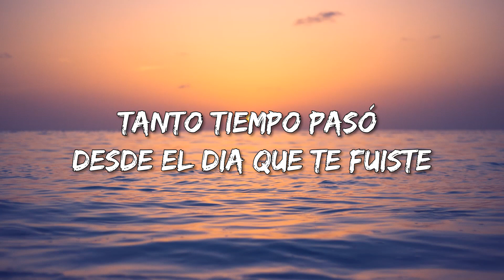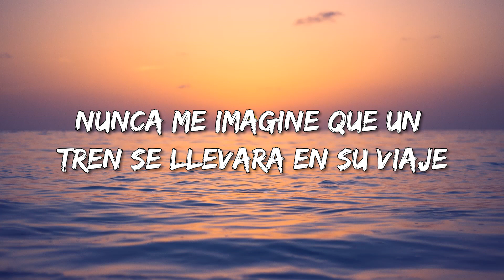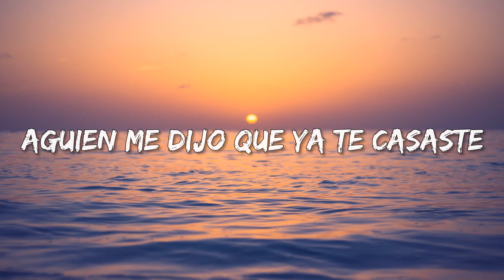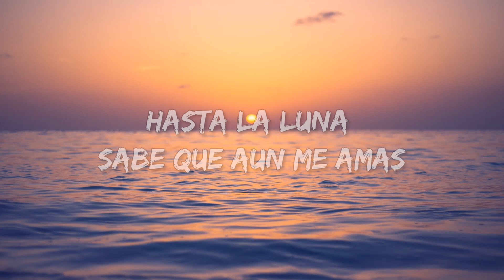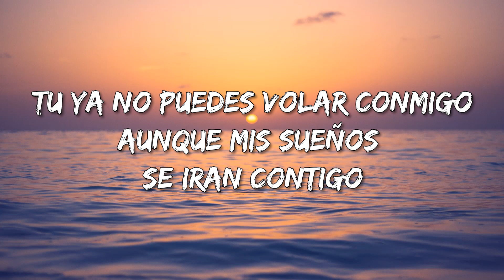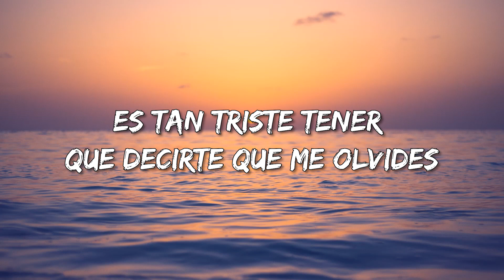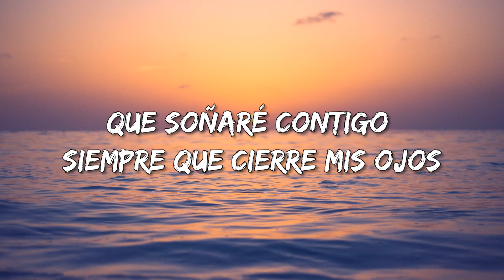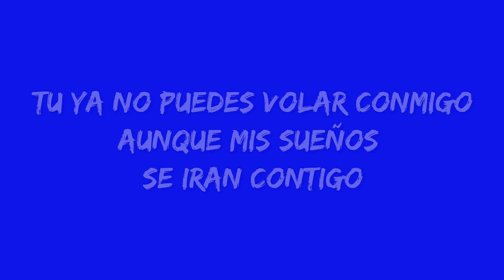๖ۣۜ Hoja en Blanco - Monchy y Alexandra (LETRA) ล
๖ۣۜ Hoja en Blanco - Monchy y Alexandra (LETRA) ล

Lyrics:

Monchy:
Fue imposible sacar tu recuerdo de mi mente
Fue imposible olvidar que algun dia yo te quice
Alexandra:
Tanto tiempo pasó desde el dia que te fuiste
Ahi supe que las despedidas son muy tristes
Nunca me imagine que un tren se llevara en su viaje
Aquellas ilusiones que de niños nos juramos
Todos tus sentimientos los guardaste en tu equipaje
Quiciste consolarme y me dijiste yo te amo
Desde entonces no supe que seria de tu vida
Desde entonces no supe si algun dia regresabas
Los amigos del pueblo preguntaron si volvias
Llorando di la espalda no les pude decir nada
Monchy:
Ayer que regresé a mi pueblo
Aguien me dijo que ya te casaste
Mirame y dime si ya me olvidaste
Me marcharé con los ojos aguados
Despues le pregunté a la luna
Me dio la espalda e intento ocultarse
Hasta la luna sabe que me amaste
Hasta la luna sabe que aun me amas
Coro:
Monchy:
Y vuela vuela por otro rumbo
Ve y sueña sueña que el mundo es tuyo
Alexandra:
Tu ya no puedes volar conmigo
Aunque mis sueños se iran contigo
Monchy:
Alexandra:
Es tan triste tener que decirte que me olvides
Otro amor ha llegado a mi vida y no te quiero
Monchy:
Es muy tarde no puedo negarte que me muero
Pero no callaran mis palabras pa' decirte
Que soñaré contigo siempre que cierre mis ojos
Que entonaré por ti mis cantos tristes noche a noche
Que lloraré sin ti cuando recuerde que estoy solo
Y al recordar que duermes en los brazos de otro hombre
Me pregunto si aun reflejas algo de mi vida
Si en tu memoria vive aquel amor de tantos años
Aquel hombre que siempre te ha querido desde niña
Que llora porque el amor de su vida se ha casado
Alexandra:
Es triste ver que un tren se aleja
Y en el se va lo mejor de tu vida
Dime el motivo de tu despedida
¿Por que te fuiste dejando mil penas?
Un dia recibi tu carta
Quice leerla y era una hoja en blanco
Pues de tu vida nunca supe nada
Como preguntas que si aun te amo
Coro (3X)